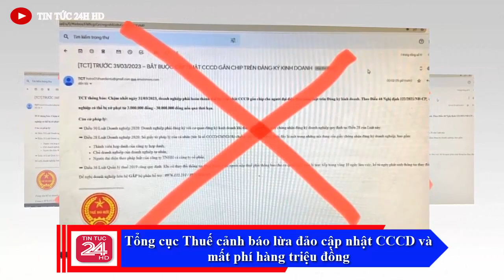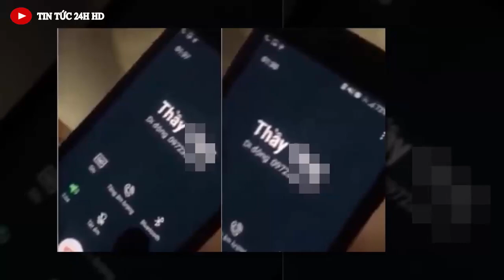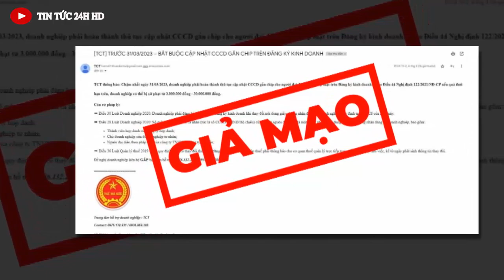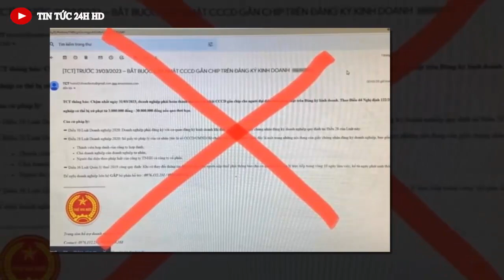Tin nóng ĐẶC BIỆT mới nhất hôm nay//Tin nóng Việt Nam Mới Nhất Hôm Nay#tintuc24hhd